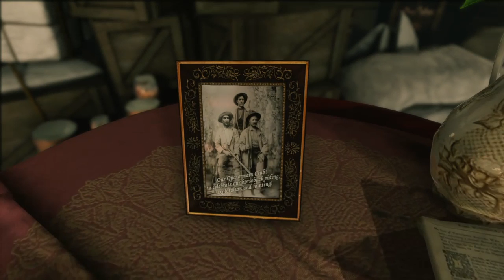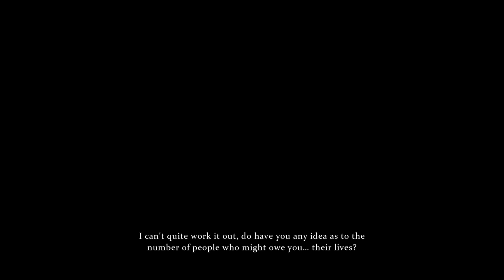Sherlock holmes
just some videos of me playing ps4 games not very good but I try